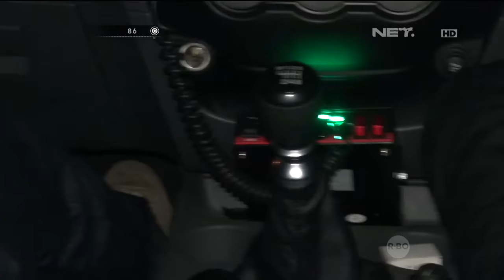Kompol Kasmono - Operasi Berantas Miras di Kawasan Pasar Senen 86